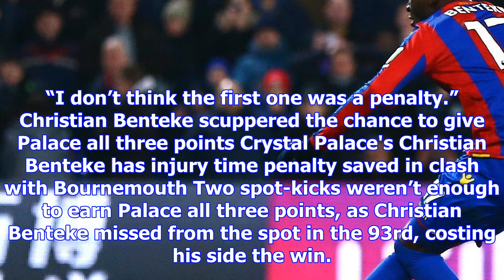Wilfried zaha will not face action after being accused of diving against bournemouth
escape Ivorian escapes retrospective ban for accusations of diving in Palace's draw against Bournemo...